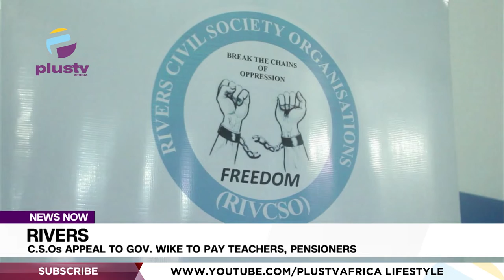C.S.Os Appeal To Rivers Gov. Wike To Pay Teachers, Pensioners | NEWS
The Civil Society Organizations in Rivers State have appealed to the State Government to pay teachers of the state their six years salaries.